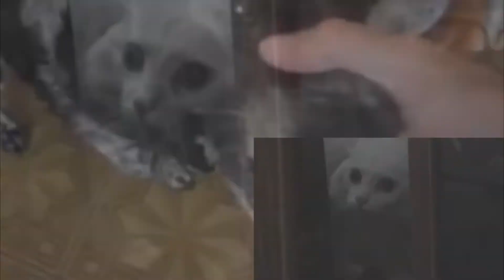ჩემი დედოია ქუბი/chemi dedoia coub//coub#3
გთხოვთ გამოიწეროთ არხი რათა მეტი ვიდეო იხილოთ ჩემს გვერდზე მადლობა ყველას